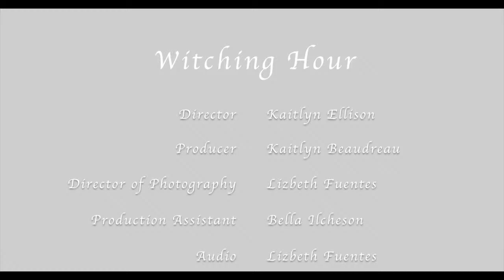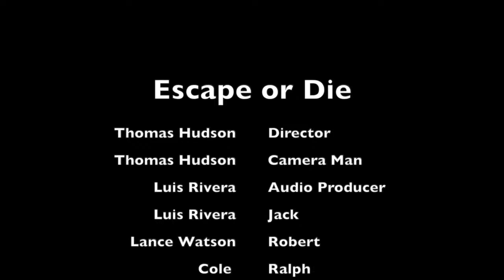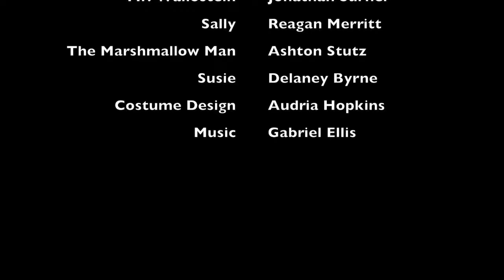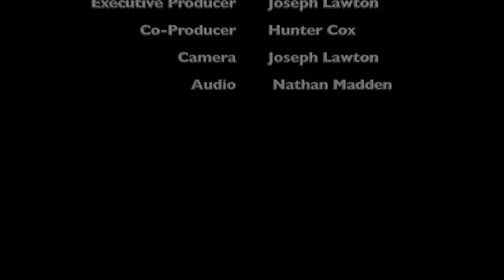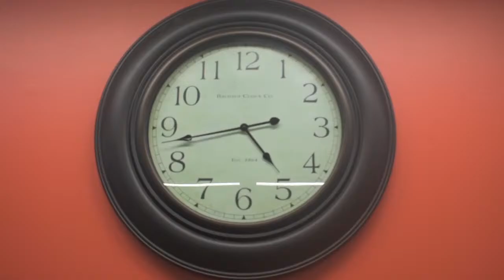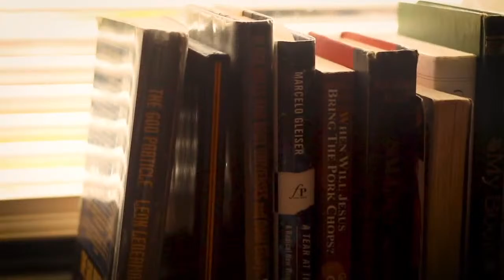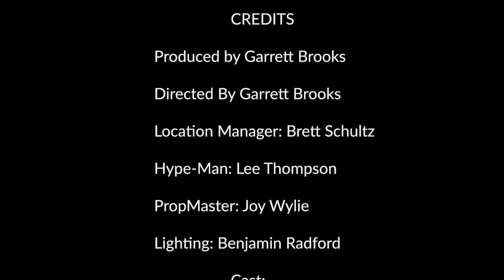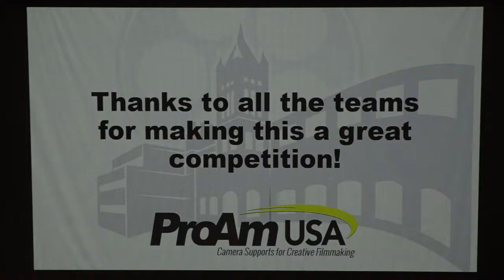12th Annual Lander University Film Festival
Start time is at 3:30. The high school division screening starts at 3:30. The college division screening starts at 4:15.  The open division screening starts at 4:45. The awards ceremony starts at 5:00.